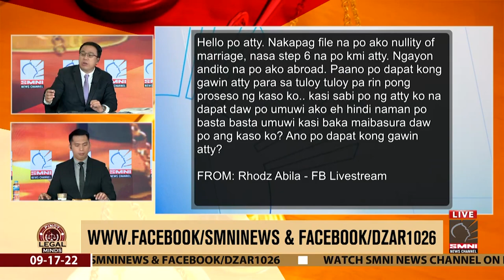Hindi grounds ang katangahan para sabihin mo na niloko ka!